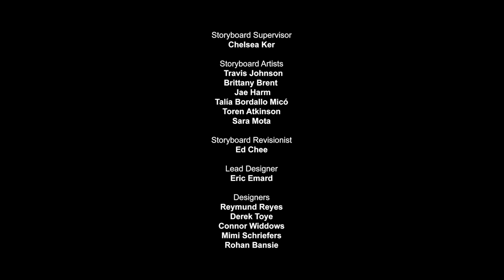LEGO Marvel Avengers: Loki in Training | FULL EPISODE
When Loki arrives at Avengers Tower declaring he’s given up his super villain ways and wants to be a hero and an Avenger, Thor, Black Widow, Captain America and the rest of the team are skeptical. Iron Man decides the best way to keep an eye on Loki, and to keep the mischievous Asgardian from causing trouble, is to make him an official ”Avenger In Training”. It’s a brilliant plan… until Thanos arrives and the Avengers discover Loki’s sudden good intensions, like Loki himself, may not be all that they seem.